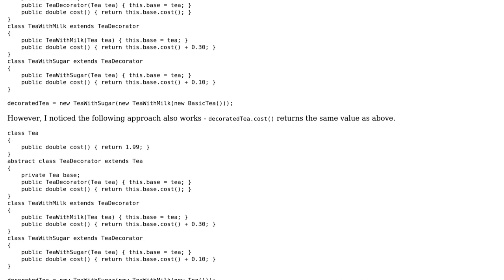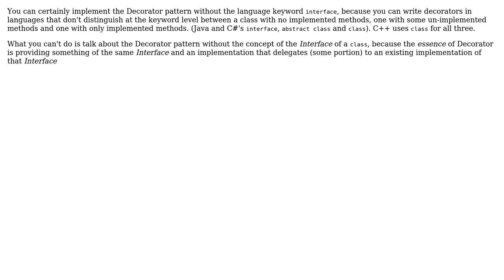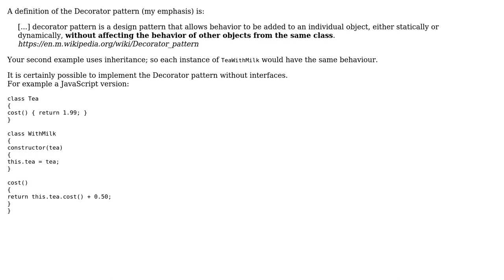Software Engineering: Can the Decorator pattern be used without an interface? (2 Solutions!!)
Software Engineering: Can the Decorator pattern be used without an interface?

With thanks & praise to God, and with thanks to the many people who have made this project possible! | Content (except music & images) licensed under CC BY-SA | Music | Images & others | With thanks to user James Fenwick user DisgruntledGoat user Caleth and the Stack Exchange Network Trademarks are property of their respective owners. You are responsible for your own actions.